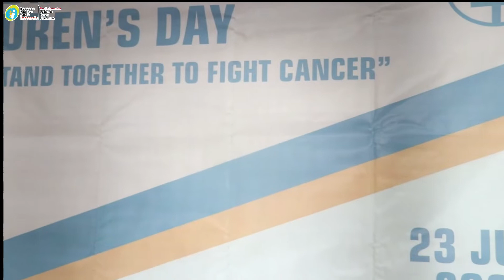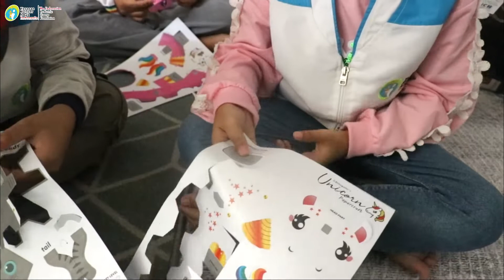PERAYAAN HARI ANAK NASIONAL YKAI BERSAMA NEPTUNE ENERGY INDONESIA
Hallo Sahabat YKAI,

Pada Hari Anak Nasional, 23 Juli 2022, Yayasan Kanker Anak Indonesia bersama Neptune Energy Indonesia mengadakan acara dengan anak-anak pejuang kanker lho.

Terima kasih kepada pihak Neptune Energy Indonesia yang telah memberikan donasi untuk pengobatan serta pendidikan bagi anak-anak pejuang kanker, serta donasi mainan.

Dan terima kasih juga kepada @ichinogami yang telah memberikan paket papercraft yang dapat dimainkan oleh anak-anak pejuang kanker.